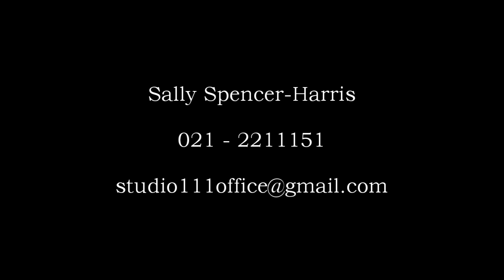Sally Spencer-Harris Acting Tip 78 - Screen Kissing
How to kiss when you are not kissing - a guide to screen kissing.